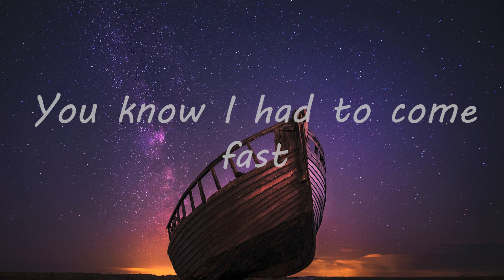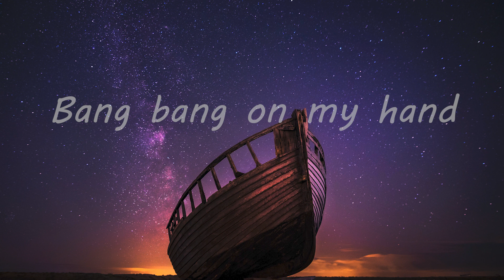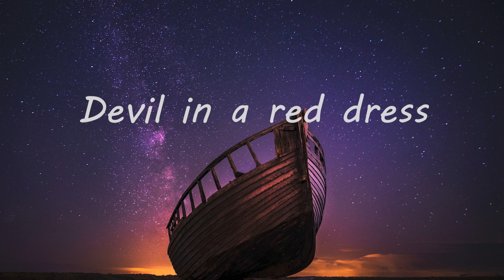Barren Gates - Devil [NCS Lyrics]